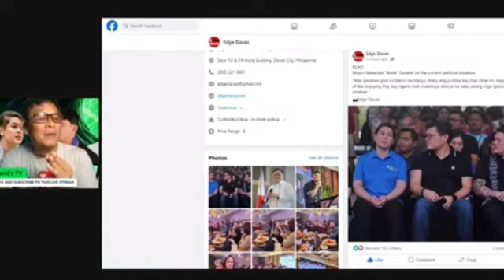DAYUNYOR BABANTAYAN NI VP SARA? MGA VANGAG KABAHAN NA KAYO! NAG SAMA SAMA NA ANG PWERSA!